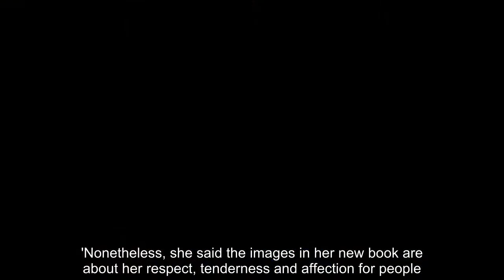New photography book Perfect Strangers reveals New York City's energy before pandemic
It was the best of times, it was the maskless times. It was a New York City with its street theater in full swing with its usual cast of characters – tourists, commuters, businesspeople, locals – who jostled and jockeyed for position on the avenues.Before the coronavirus pandemic shut down the city in March and drained the streets of their vitality, photographer Melissa O'Shaughnessy spent six years capturing unexpected moments from Union Square to Chinatown to Lower Manhattan to Midtown.'The streets of New York City are a very generous place,' O'Shaughnessy told DailyMail.com.Indeed, her vivid color images that chronicle the chaos, selfies, families, 'twins,' the private moments and the everyday are part of her new book, Perfect Strangers: New York City Street Photographs.'The pandemic drew a hard line between this work and the present time,' she explained. 'Immediately the times put a bracket around this work and pictured New York in pre-COVID times.'  A native of Minneapolis, Minnes ...